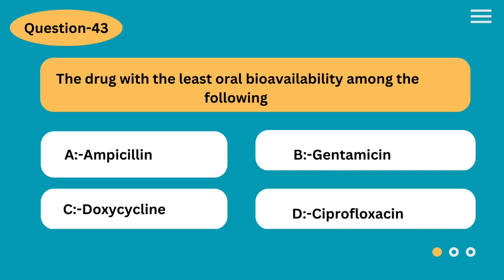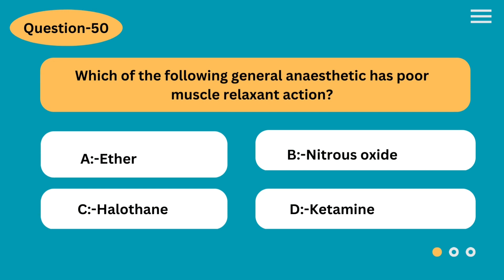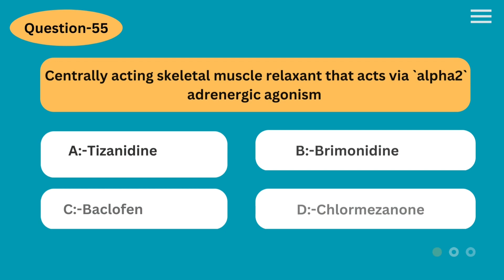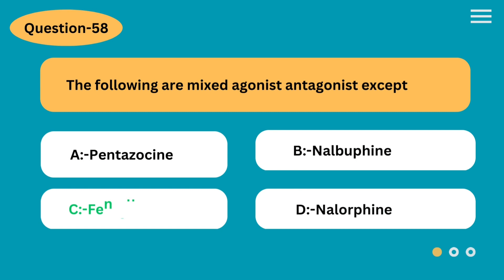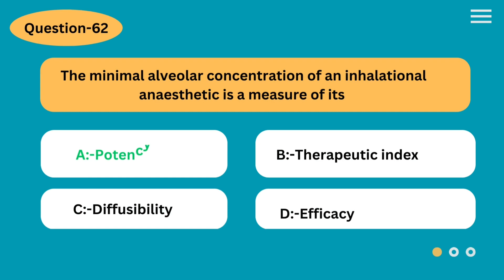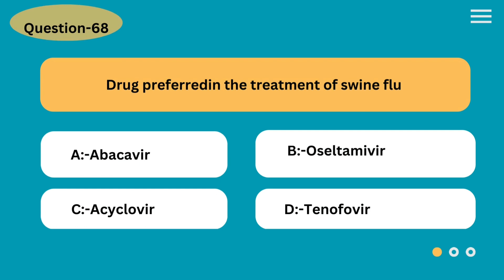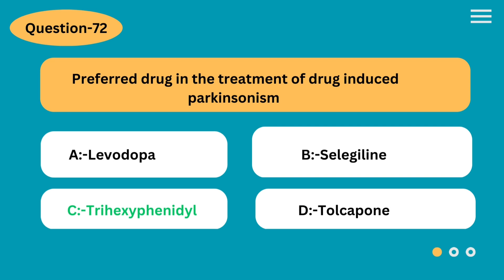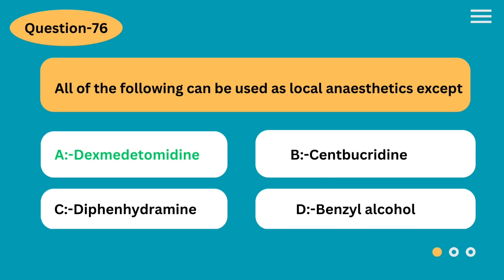Kerala PSC Assistant professor pharmacy and pharmacist grade 2 examination preparation MCQS